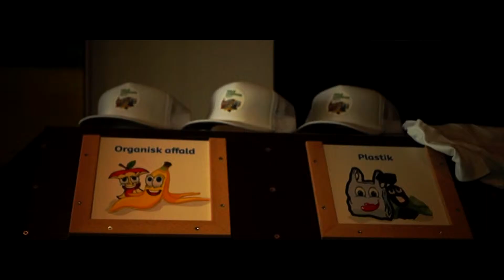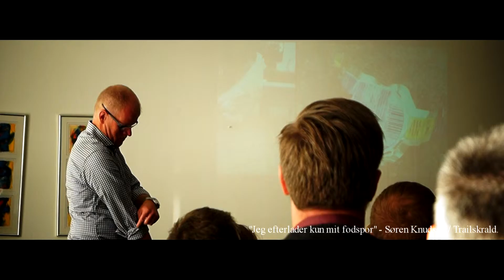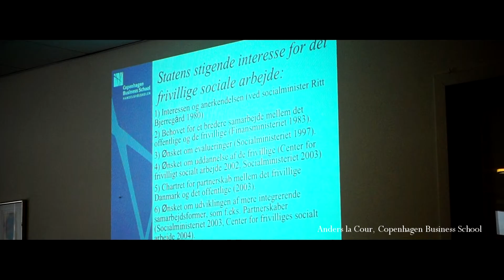Videns- og Inspirationskonference - Frivillige ta'r skraldet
Den 9. november inviterede Hold Danmark Rent til Videns- og Inspirationkonference, hvor emnet var frivillighed. Se klip fra den meget inspirerende dag her.